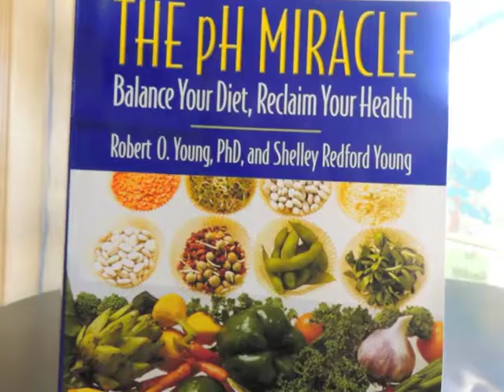Dr Robert O Young, alternative health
Dr Robert O Young